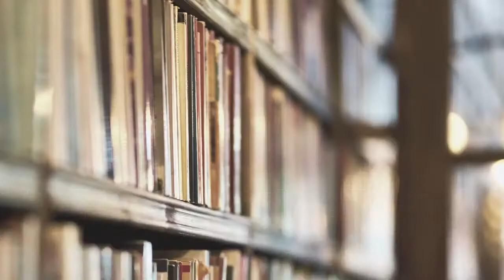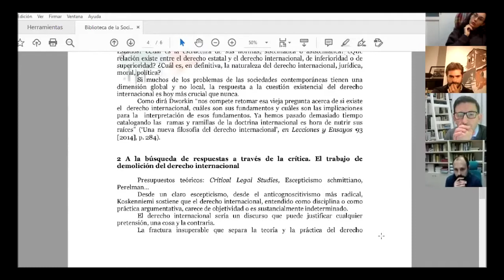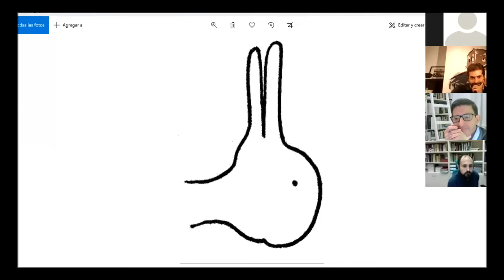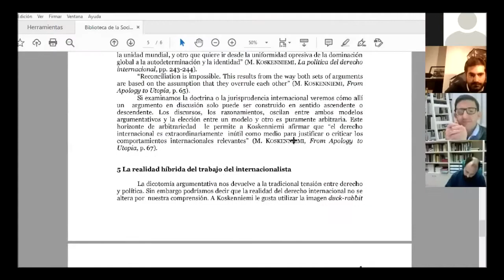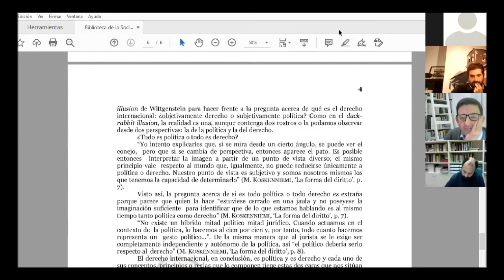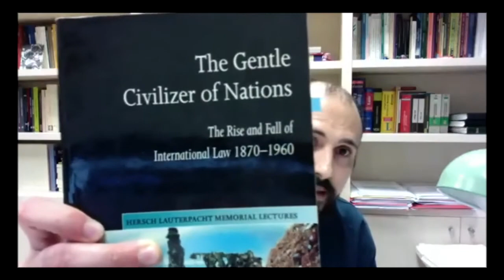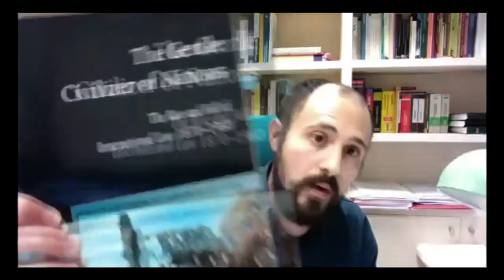Biblioteca de la Sociedad Civil. 2. Martti Koskenniemi, La política del derecho internacional.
Seminario: Biblioteca de la Sociedad Civil
Ponentes: Prof.ª Dr.ª Cristina García Pascual y Prof. Dr. José Antonio García Sáez
Fecha de grabación: 19/11/2020 a las 19h.

Organiza: La torre del Virrey. Instituto de Estudios Culturales Avanzados

Edición: María Golfe
Diseño: Teresa Lizandra